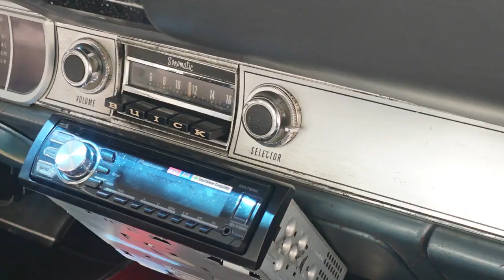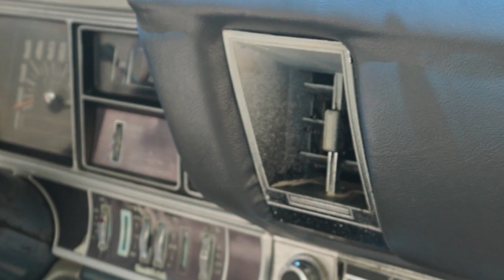Americanmuscle: The Buick Riviera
In this episode we review the 1968
Buickriviera ,a monster of a
car with a 7000 cc
v8 engine producing 430 horsepower and a vintage classic .Hop on and take a tour of this beauty and learn why assembling cars is not just a
passion for classic car enthusiasts but literally also an
investment vehicle .

cars @ Commercial Bank of Africa (CBA Group)